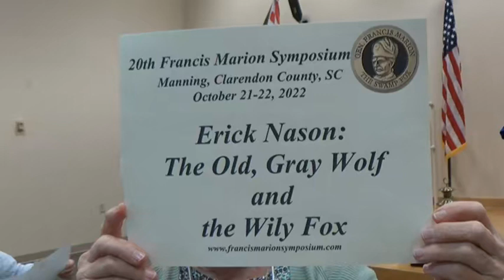2022 FM Symp. 11A Erick Nason: Old, Gray Wolf & Wily Fox. Oct 22 08H51M AM T1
20th Francis Marion Symposium.  October 21-22, 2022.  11A. Erick Nason: “The Old Grey Wolf and the Wiley Fox ”.   ‘Times of Francis Marion, 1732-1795’. ‘Exploring the Southern Campaign with General Francis Marion’. Manning, SC